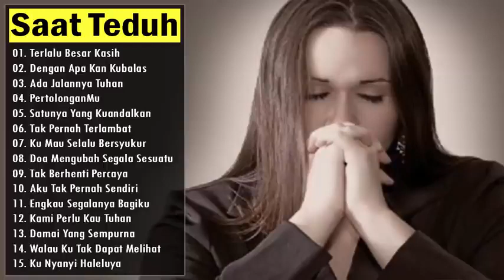18 lagu Kristen saat teduh